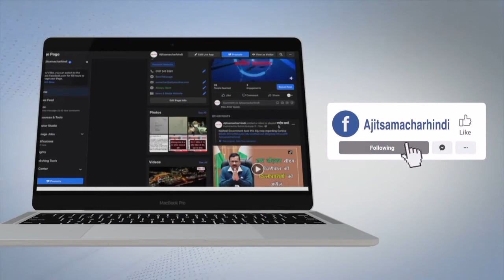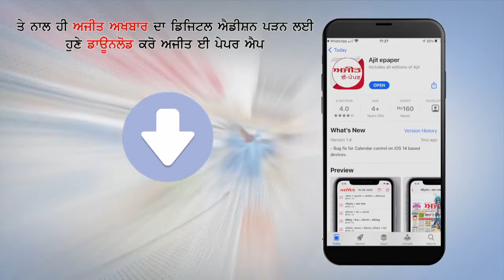Kejriwal शुरू करेंगे 'Desh Ka Mentor' कार्यक्रम, सोनू सूद होंगे Brand Ambassador